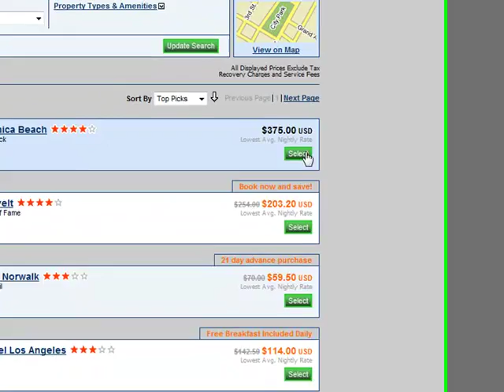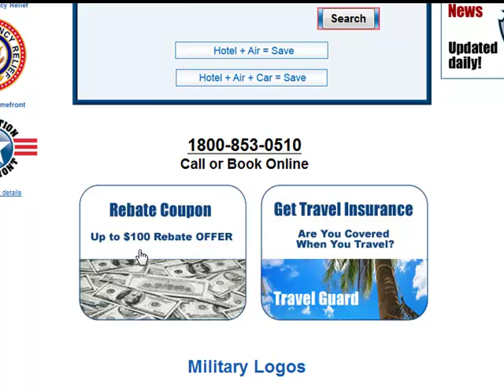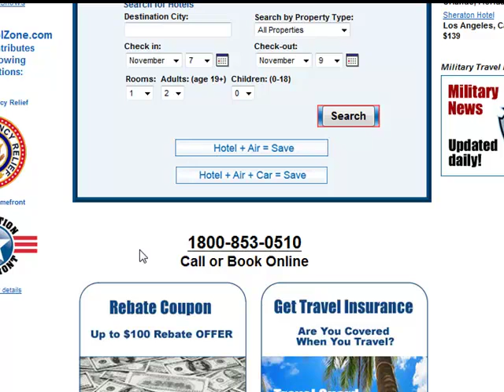Hotels with Military rates, Military motel discounts, army hotel special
MilitaryTravelZone.com is a Military online booking travel site and supplier of airfares, hotels, car rentals and vacation packages for the Army, Navy, USMC, & Air Force Veterans, DOD and family of Military.  MTZ offers the best in value with attractive solutions for today's global military traveler. Our portfolio of products includes over millions of airfare combinations on hundreds of airlines, low airfare deals, hotel rebates, iphone app, over 65,000 negotiated hotel rates, and the technological platform to deliver affordable travel to the US Military community.  You must book online to qualify for REBATE program!

Aberdeen, SD (ABR)
Abilene, TX (ABI)
Adak Island, AK (ADK)
Akiachak, AK (KKI)
Akiak, AK (AKI)
Akron/Canton, OH (CAK)
Akuton, AK (KQA)
Alakanuk, AK (AUK)
Alamogordo, NM (ALM)
Alamosa, CO (ALS)
Albany, NY (ALB)
Albany, OR - Bus service (CVO)
Albany, OR - Bus service (QWY)
Albuquerque, NM (ABQ)
Aleknagik, AK (WKK)
Alexandria, LA (AEX)
Allakaket, AK (AET)
Allentown, PA (ABE)
Alliance, NE (AIA)
Alpena, MI (APN)
Altoona, PA (AOO)
Amarillo, TX (AMA)
Ambler, AK (ABL)
Anaktueuk, AK (AKP)
Anchorage, AK (ANC)
Angoon, AK (AGN)
Aniak, AK (ANI)
Anvik, AK (ANV)
Appleton, WI (ATW)
Arcata, CA (ACV)
Arctic Village, AK (ARC)
Asheville, NC (AVL)
Ashland, KY/Huntington, WV (HTS)
Aspen, CO (ASE)
Athens, GA (AHN)
Atka, AK (AKB)
Atlanta, GA (ATL)
Atlantic City, NJ (AIY)
Atqasuk, AK (ATK)
Augusta, GA (AGS)
Augusta, ME (AUG)